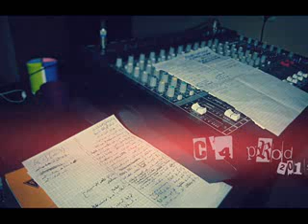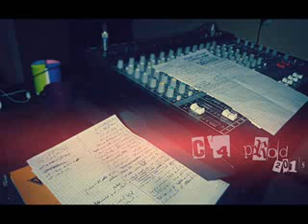rap algerien clash بن غبريـــــط c 4 prod 2015 YouTube